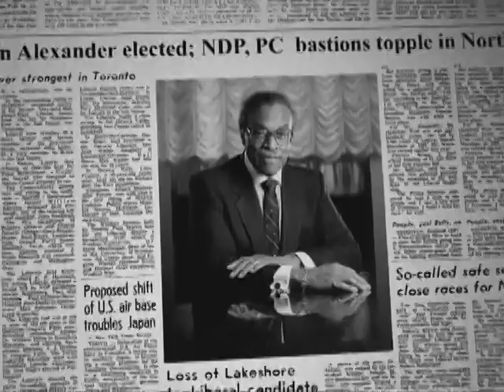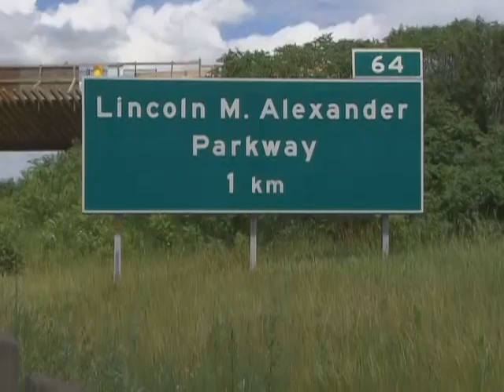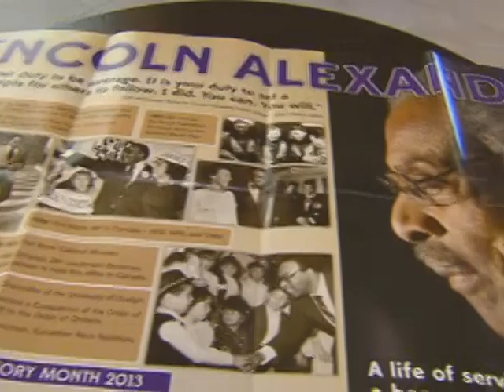On the Bright Side - Lincoln Alexander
CPAC's Heather Seaman reports on the progress of legislation that would honour the late Lincoln Alexander, the former Lt Governor of Ontario and first Black MP and Cabinet minister.